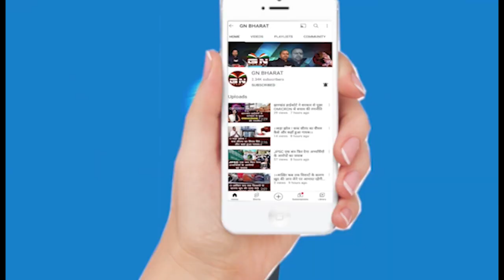बाबूलाल मरांडी खूंटी पहुंचे, भगवान बिरसा मुंडा को किया नमन, सुनिए क्या बोले